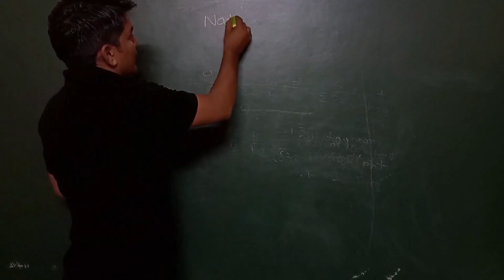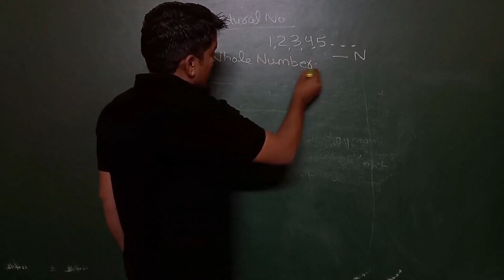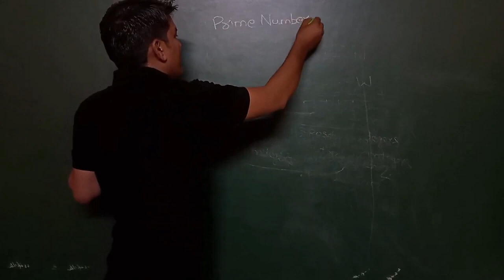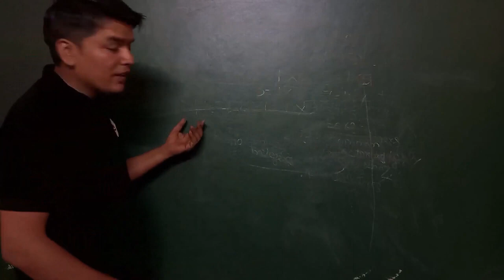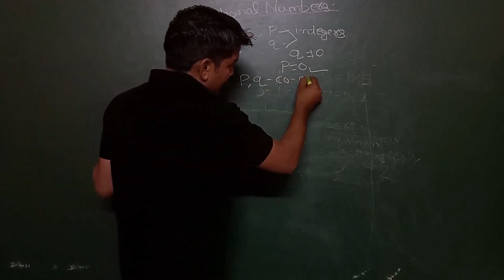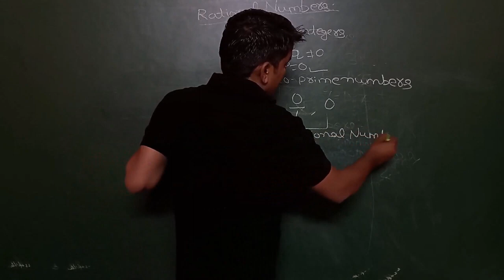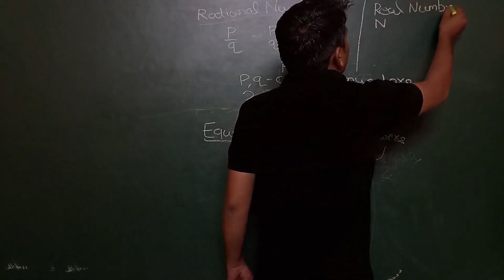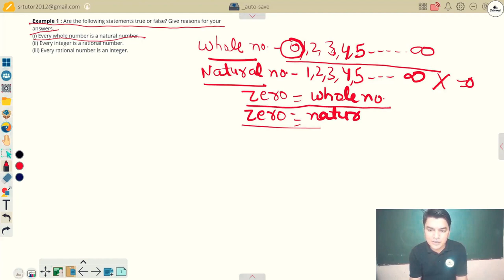Class 9th Maths : Chapter 1 Topics & Examples